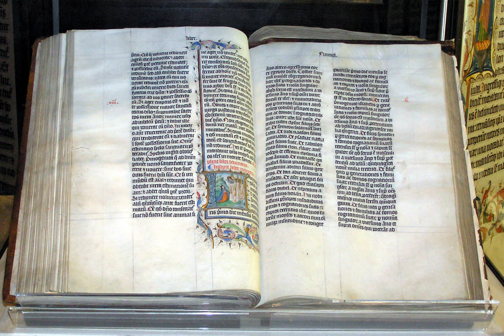History of Christian theology | Wikipedia audio article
This is an audio version of the Wikipedia Article:
History of Christian theology

SUMMARY
The doctrine of the Trinity, considered the core of Christian theology by Trinitarians, is the result of continuous exploration by the church of the biblical data, thrashed out in debate and treatises, eventually formulated at the First Council of Nicaea in AD 325 in a way they believe is consistent with the biblical witness, and further refined in later councils and writings. The most widely recognized Biblical foundations for the doctrine's formulation are in the Gospel of John.Nontrinitarianism is any of several Christian beliefs that reject the Trinitarian doctrine that God is three distinct persons in one being. Modern nontrinitarian groups views differ widely on the nature of God, Jesus, and the Holy Spirit.